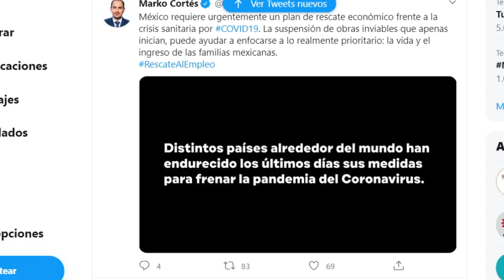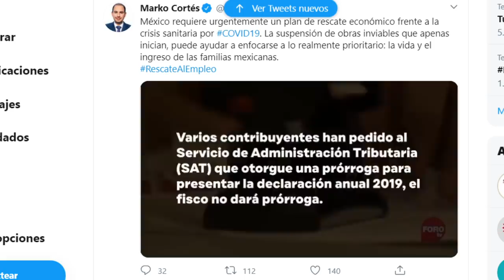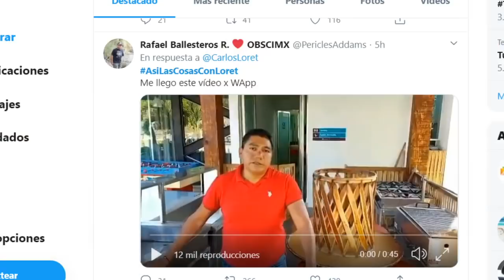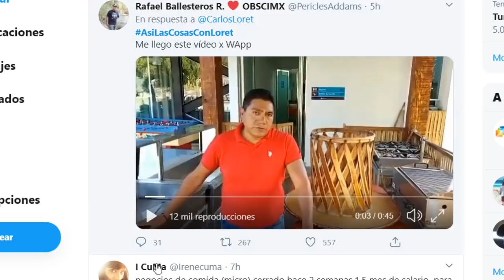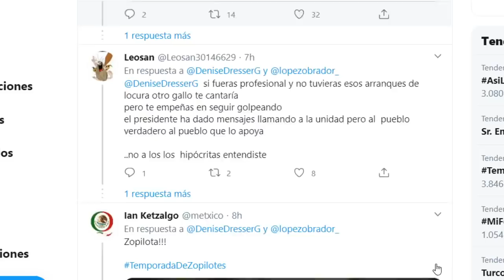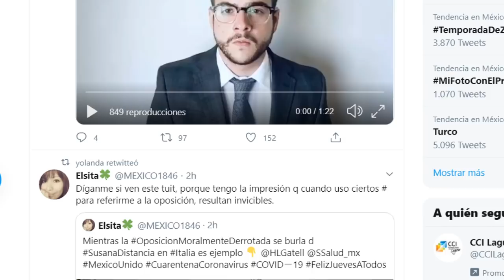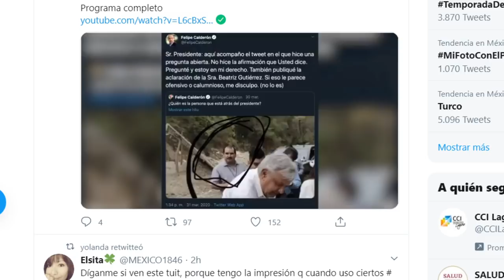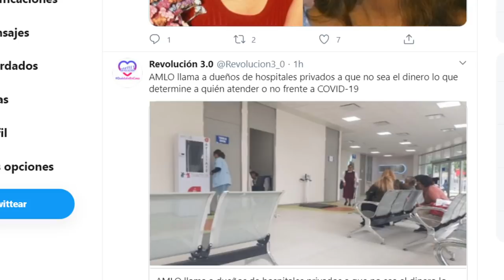EL ÚLTIMO SHOW DE LORET, NO SE LO PUEDE PERDER, ES SOBRE LA 4T Y AMLO, COMO SIEMPRE, ASÍ LAS COSAS.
LA PERIODISTA DENISSE DRESSER Y CARLOS LORET ANDAN CON TODO EN REDES SOCIALES, ESTÁN INCÓMODOS CON EL PRESIDENTE AMLO Y POR SUPUESTO, SUS PATROCINADORES SON EMPRESARIOS VENIDOS A MENOS, AQUÍ LES DIGO QUIENES SON.